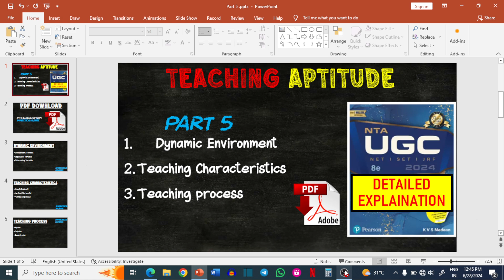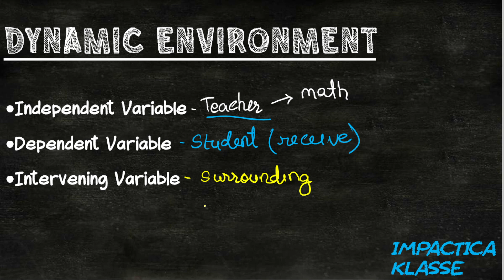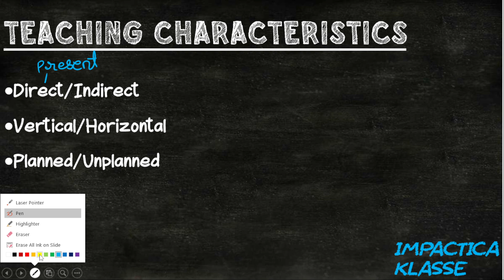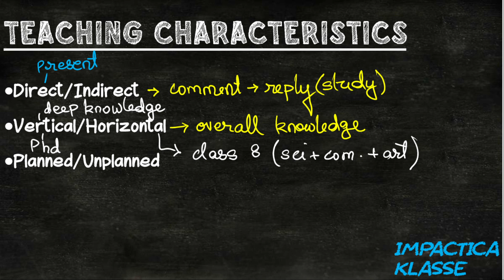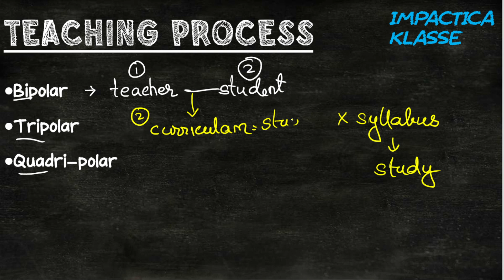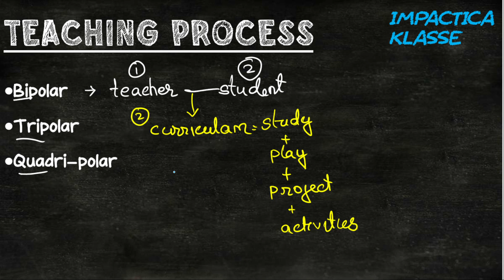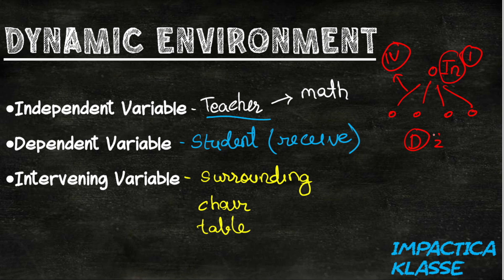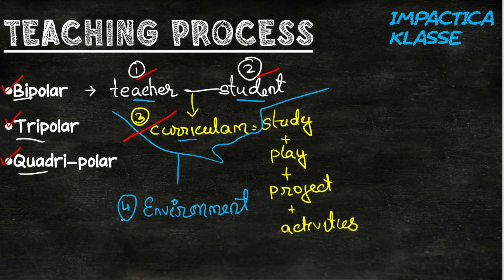Unit 01 - Teaching Aptitude (Part 5) | KVS Madaan Book Summary | NTA UGC NET 2023 | NET/JRF/SET 2024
In this video, I have discussed Teaching aptitude (Unit 01). This is important for all students preparing for the UGC NET exam.

For PDFs on these lectures, they are available on the Telegram Group (Impactica Klasse)